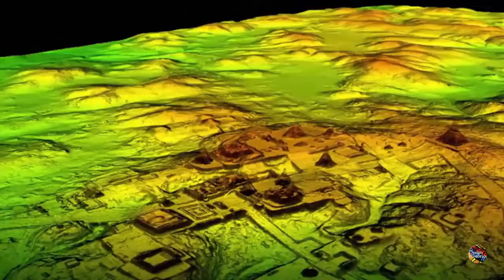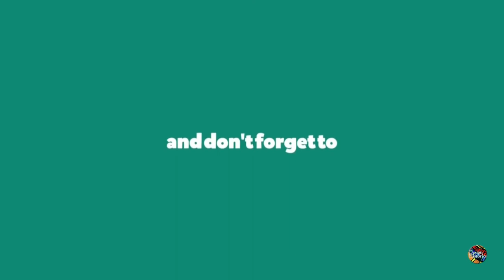Gigantic Frieze Found In Buried Pyramid?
Giza is most famous as the location of the Giza Plateau, the site of some of the most impressive ancient monuments in the world, including a complex of ancient Egyptian royal mortuary and sacred structures, including the Great Sphinx, the Great Pyramid of Giza, and a number of other large pyramids and temples. Giza has always been a focal point in Egypt's history due to its location close to Memphis, the ancient pharaonic capital of the Old Kingdom. Its St. George Cathedral is the episcopal see of the Coptic Catholic Eparchy of Giza..
DESIGN HISTORICS:
We are all history buffs and there is a ocean of facts and information regarding history we tried to capture important elements and brought it to you. Do check it out.
CREDITS:
This video was narrated by Officially Narrated by BuzWeaver: